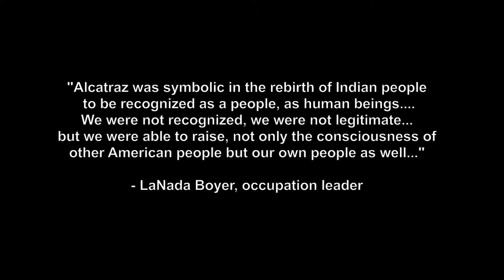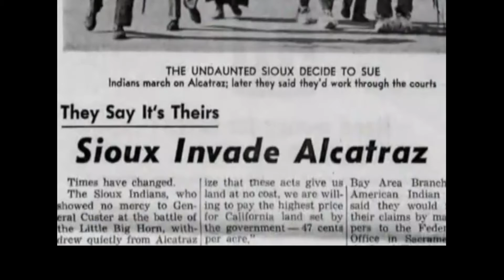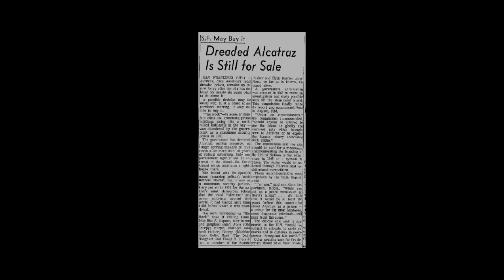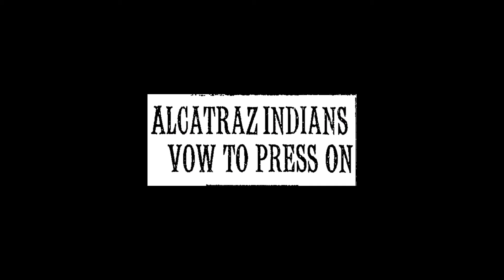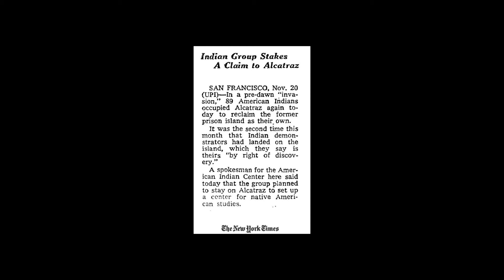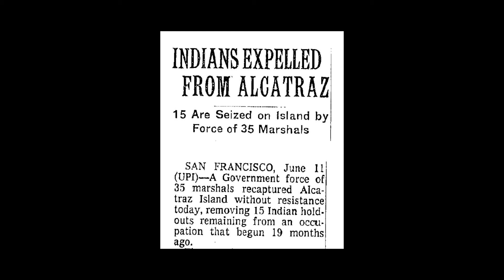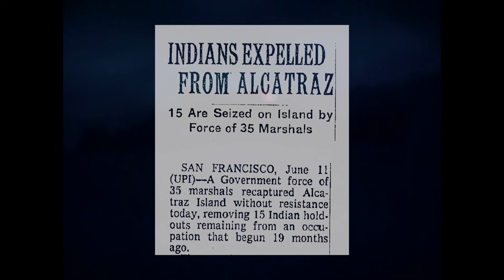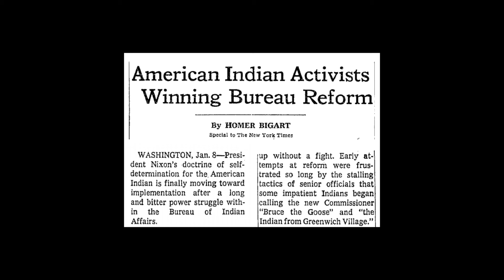The Mouse That Roared